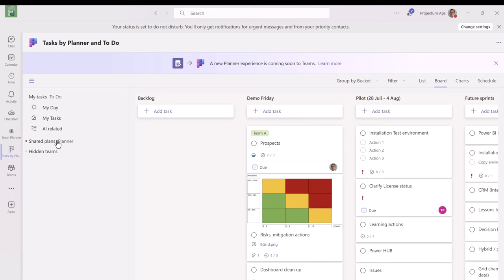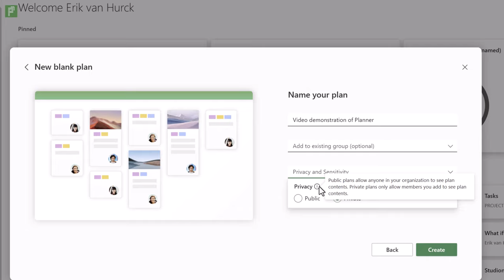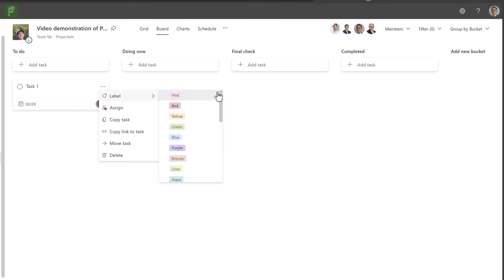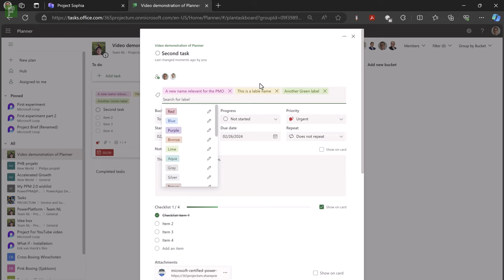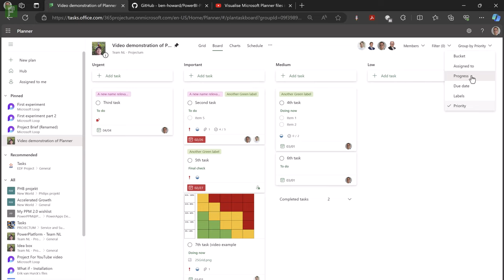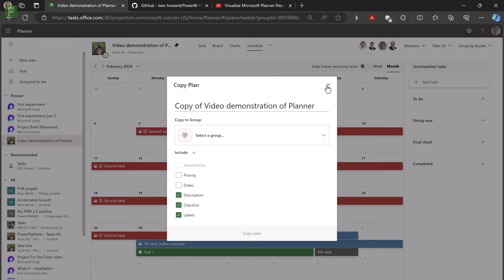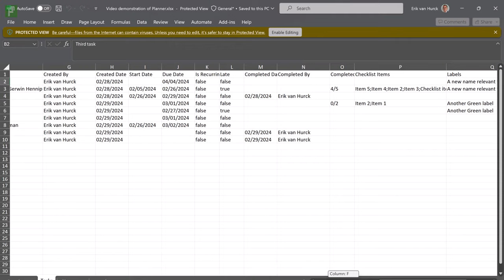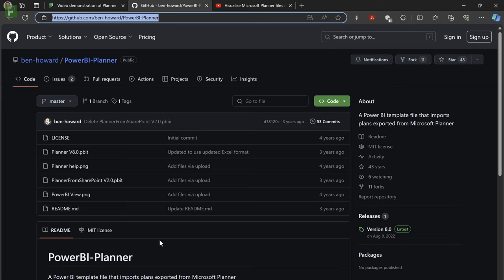Microsoft Planner The Ultimate Guide for the PMO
Learn how to use Planner. In this Long form video I'm focussing on a PMO mindset.

I missed the option to share the license image on the final version of the video.

I created 4 GPTs, try them out here:
🤖1: The PMO Pro, assists a project manager with anything PM-related (based on PMI, Scaled Agile or OKR).
🤖2: Vicky Vega, assists Power BI report creators in building custom visuals using Vega or Vega-Lite (a JSON code that is used in the Deneb custom visual).
🤖3: Dave Dax, expert in Power BI and DAX, providing well-explained SQLBI-style solutions.
🤖4: Nelly "PMO" News A GPT that will ask for your region, industry, and interests (such as tools, processes, etc) and find relevant news tailored to Project Management professionals.
*) Using GPT's requires a ChatGPT Plus subscription.

0:00 introduction and basics of Planner
5:50 Creating a plan
10:00 First look at cards
15:00 advanced options in Planner cards
20:10 views, groups and other settings
23:00 exporting and copy plan feature
30:00 Adding a plan inside Microsoft Loop
33:15 Enterprise PMO reporting option for planner